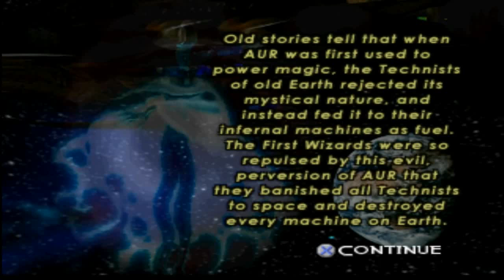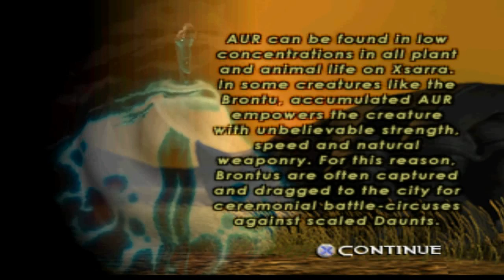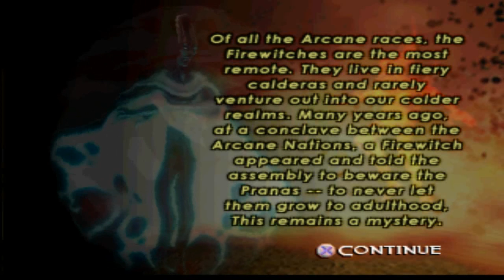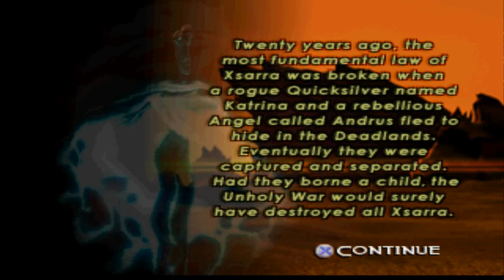The Unholy War Playthrough - Arcane Campaign 2/3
Playthrough of the PSX game "The Unholy War". Arcane Campaign, played on "Hard" (highest difficulty). This time I supplied some commentary, let me know if you like that or rather my Teknos playthrough where I shut up. Enjoy the videos.